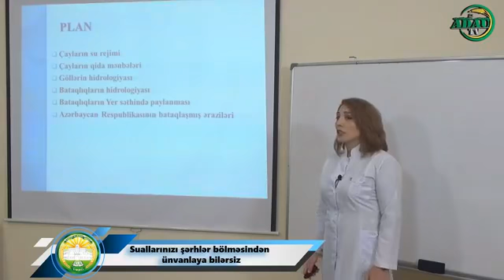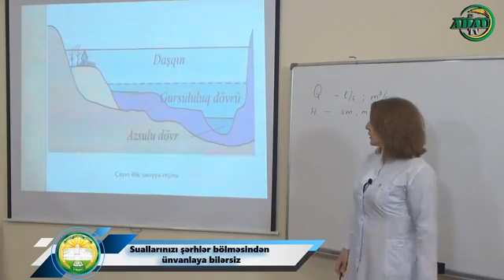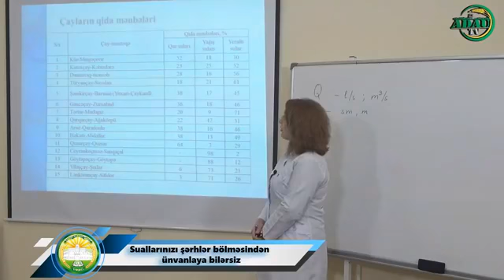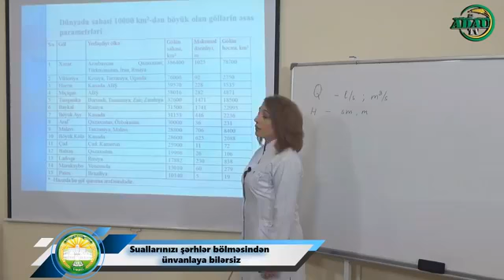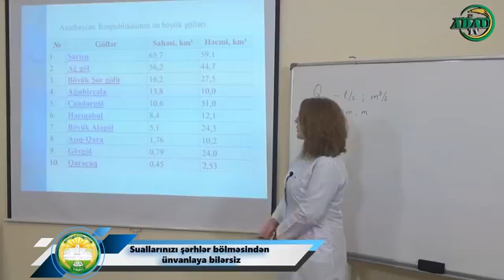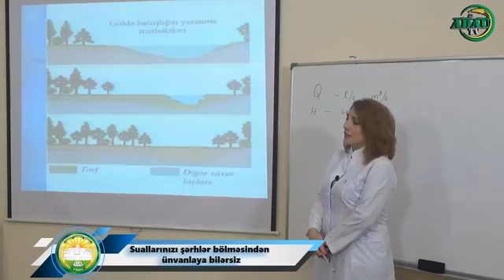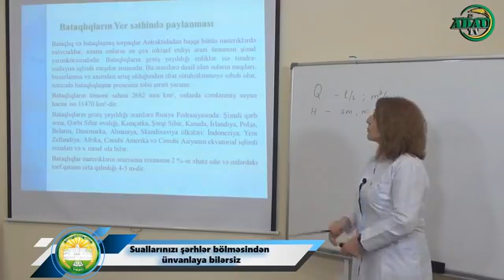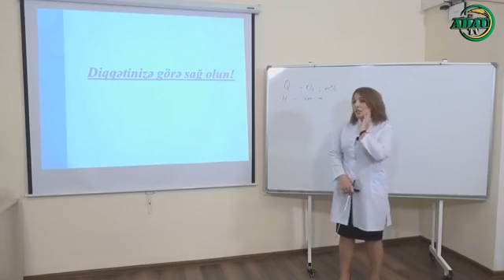Çayların rejimi, göllər və bataqlıqlar (Online dərs - 308)